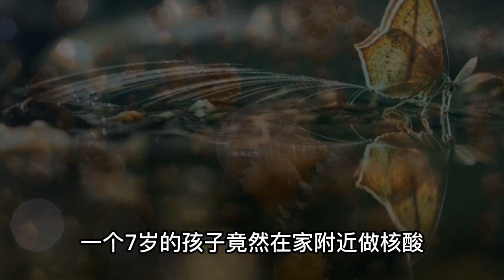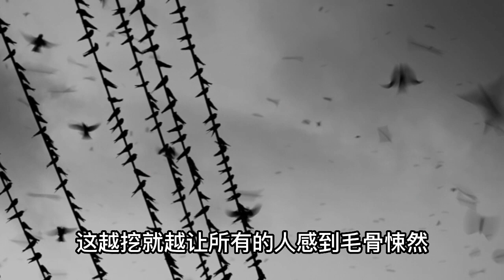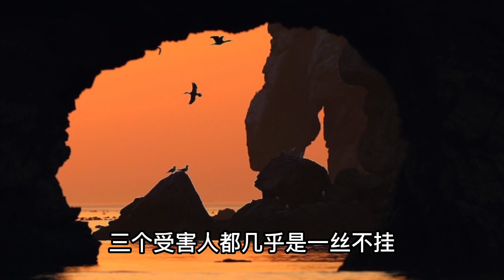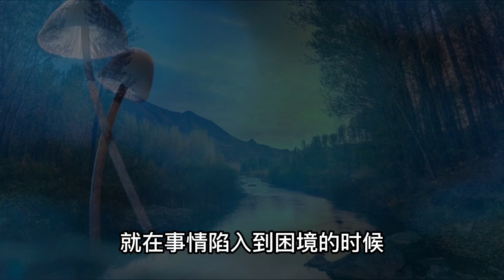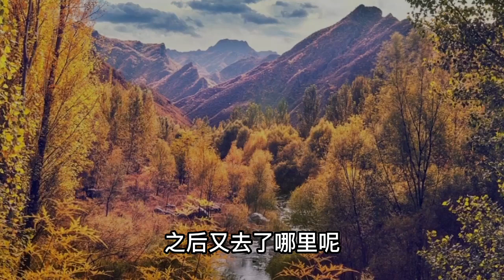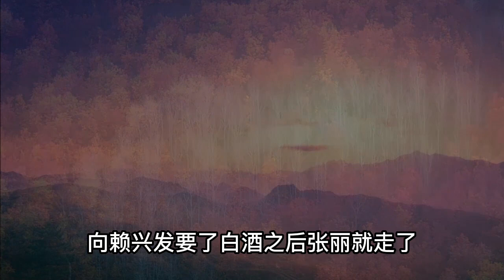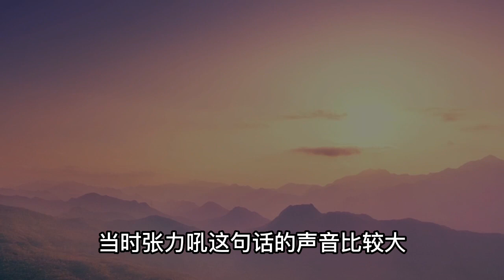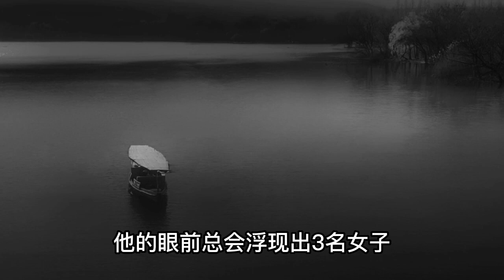门卫室下水道藏尸案 大案纪实